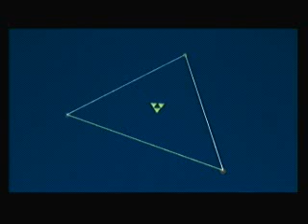Zelda Wind Waker (Stream) - [3] Sailing to Tower of the Gods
The winds are finally calming down.